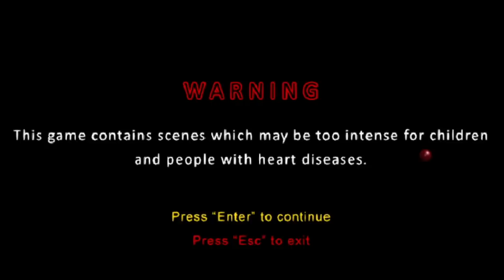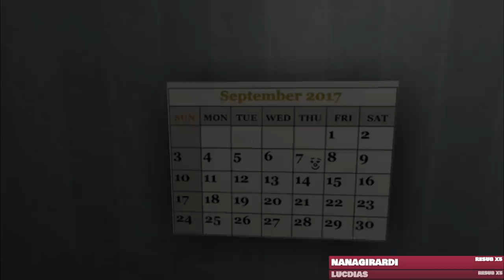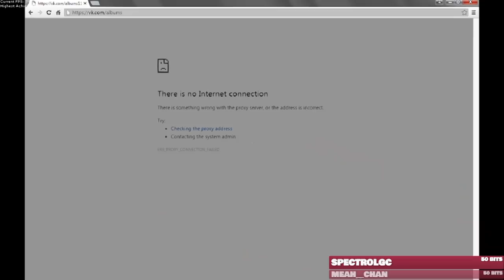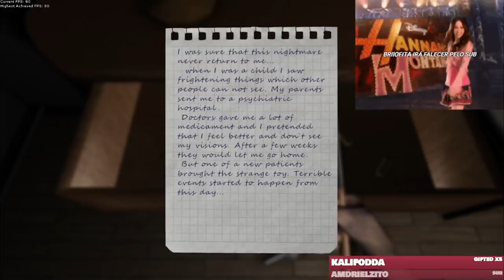confrontando meu medo de palhaços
é isso aí, no passado eu tinha medo de palhaços, mas hoje em dia eu superei essa fase e pude jogar esse incrivel jogo... não valeu a pena